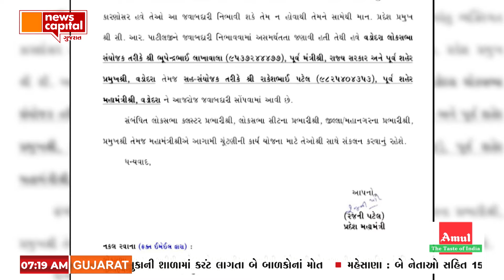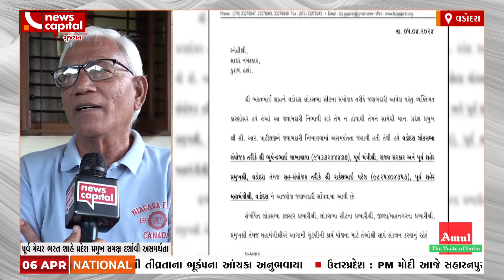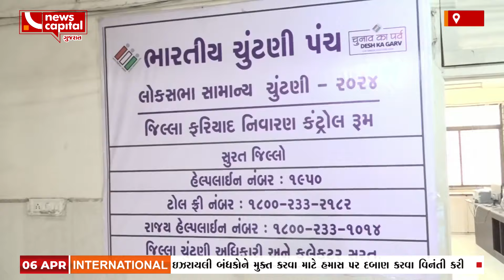Taaza સમાચાર || NewsCapital Gujarat || JaneCheGujarat